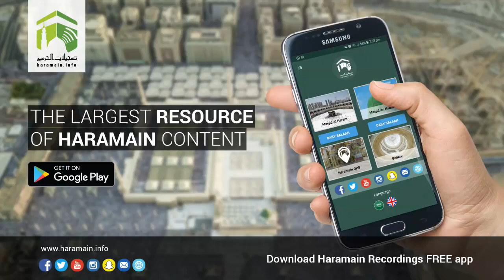27th December 2017 Makkah 'Asr Adhaan & Salaah